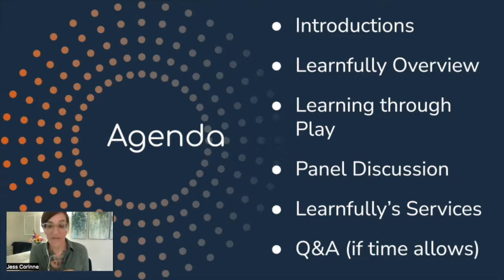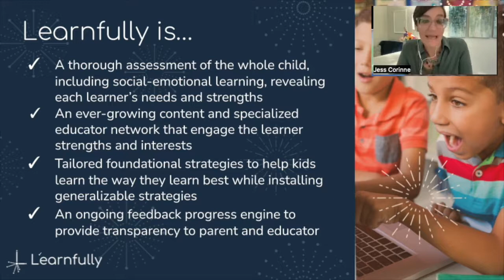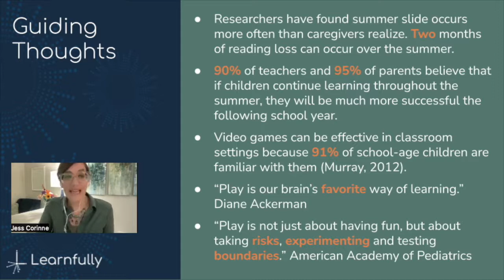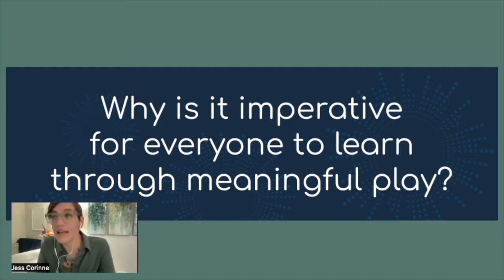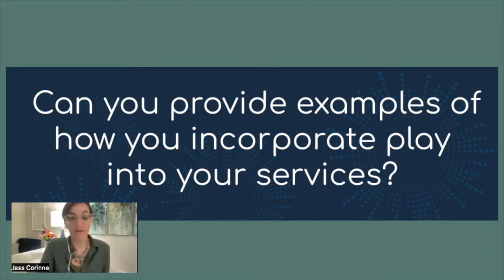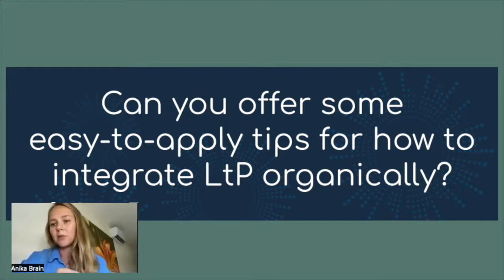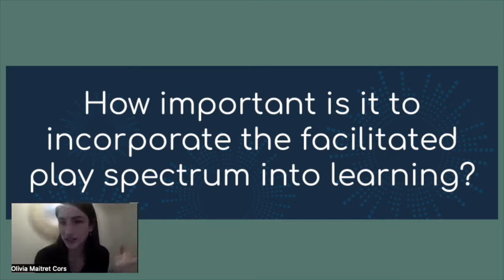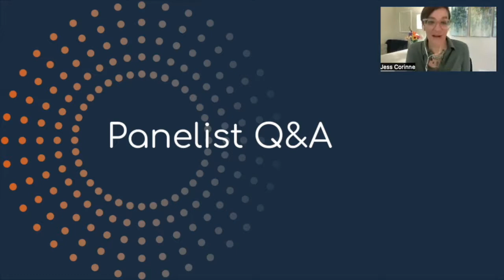Summer Learning Through Play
Learning requires engaging repetition and consistency to reach a level of independence – learn how to enrich your child’s life through play.